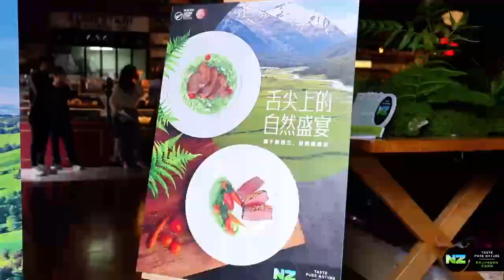B+LNZ "Banquet of Nature" Taste Pure Nature campaign launch at premium Shanghai bistros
The latest Taste Pure Nature campaign offers Chinese dinners a unique opportunity to experience New Zealand grass-fed beef and lamb at five popular Shanghai bistros throughout April 2024. The campaign kicked off on 2 April at a launch event with media and social media influencers attending one of the Alimentari bistro restaurants. Here is a sneak peek at the launch event.